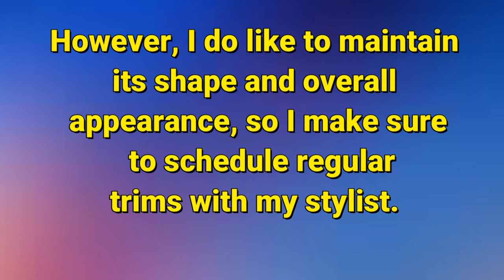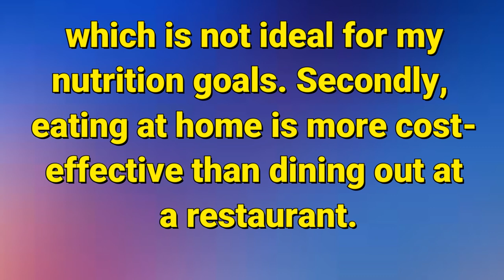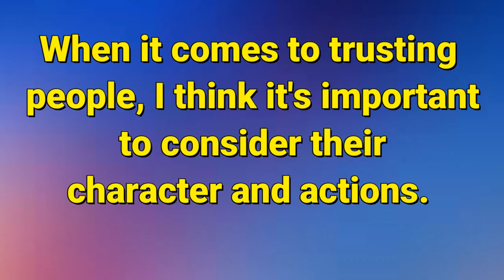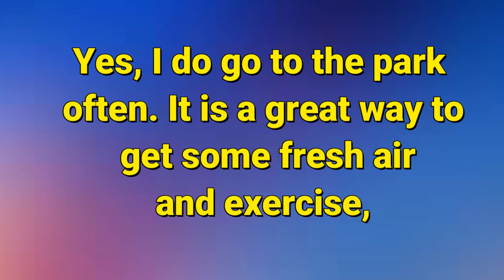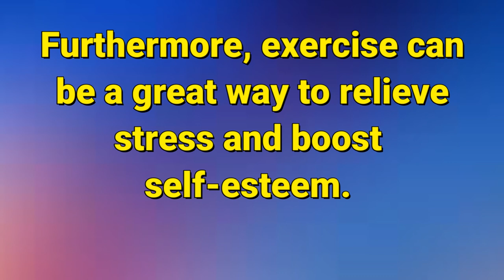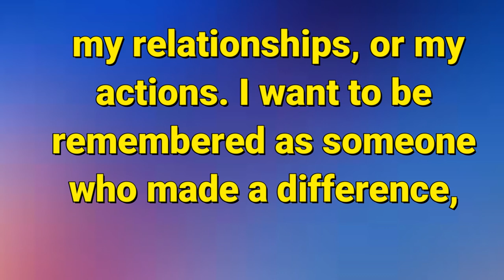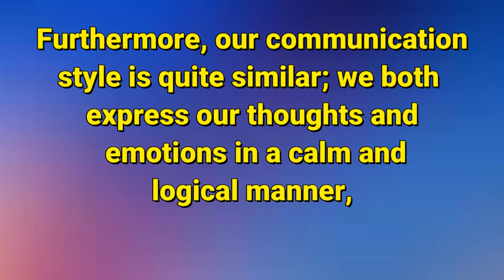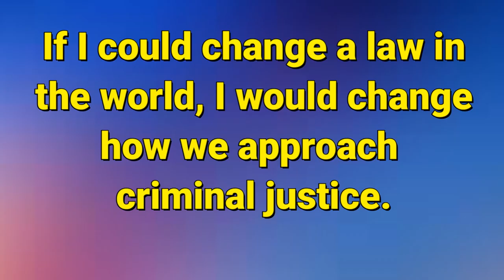English Speaking Practice | English Listening Practice | Learn English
English Listening Practice | English Speaking Practice | Learn English

Hello friends,
If you want to improve your English Listening and Speaking Skills this video is for you. Watch the video till the end, You will surely improve your English

if you are taking IELTS preparation this video is going to help you.

English listening
Learn English
Listening English practice
English conversation
Listening practice
English speaking practice
Listening English